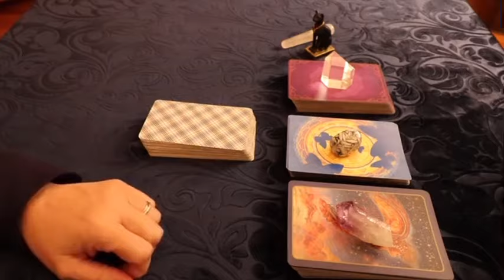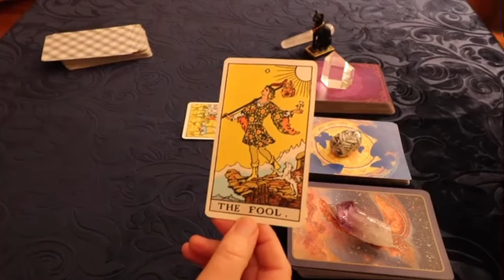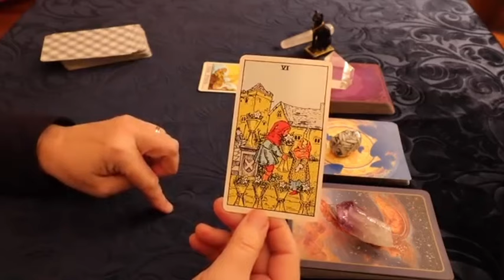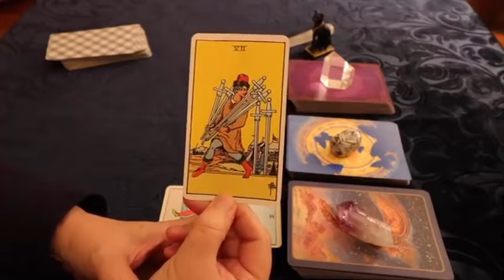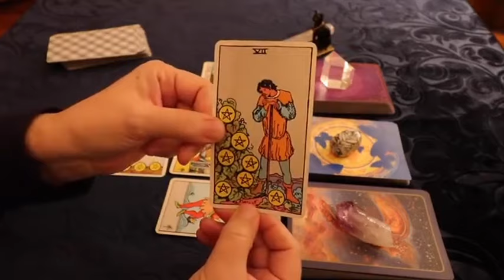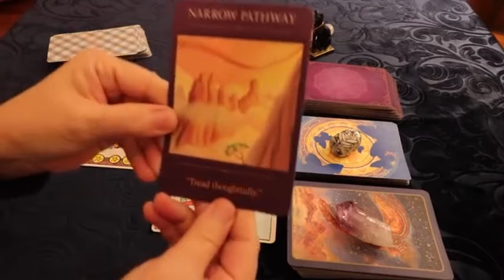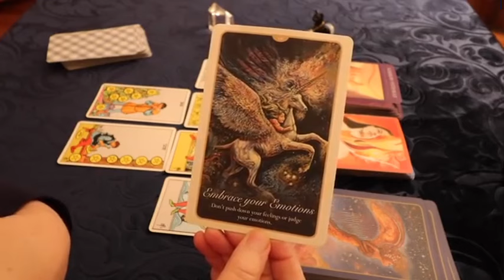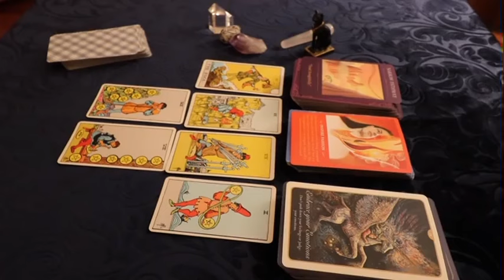TAURUS I ALMOST PASSED OUT! YOU CAN NOT IMAGINE WHO COMES INTO YOUR LIFE.. CELEBRATION AND MEETING